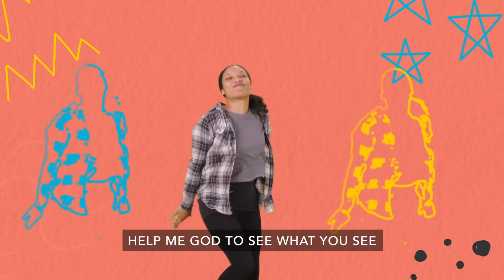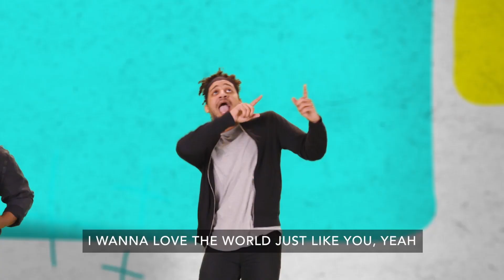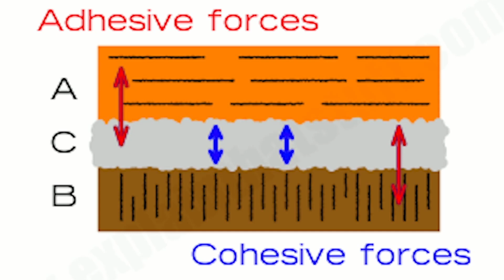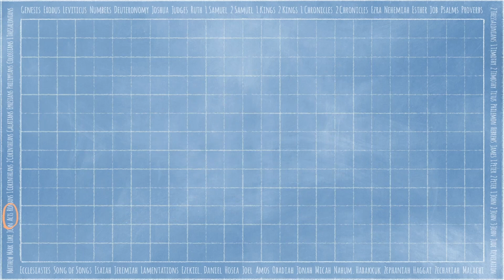Faith: Part 4 (June 25, 2023)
Welcome!

First time watching? We'd love to get to know you! Take a minute to fill out a Digital Connect Card

Interested in serving in Kids Ministry?